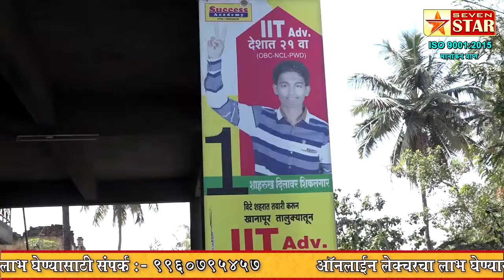नाभिक व्यवसायिकांसाठी संग्रामसिंह देशमुख भेटणार मुख्यमंत्र्यांना